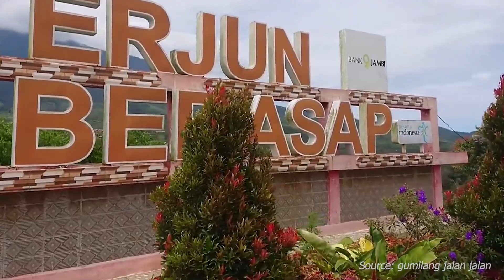7 AIR TERJUN TERINDAH DI JAMBI YANG MENAKJUBKAN | AIR TERJUN MANA YANG BELUM DI KUNJUNGI??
Hai haii... Bagi Sahabat Exp yang suka wisata alam bisa kunjungi  wisata air terjun terindah di Jambi  bikin semua orang takjub dengan segala pesonanya. Mau tau apa aja? yuk tonton sampai habis!!

Semoga terhibur & bermanfaat informasinya...